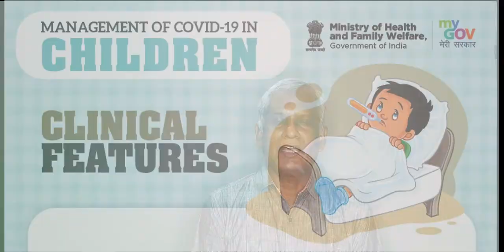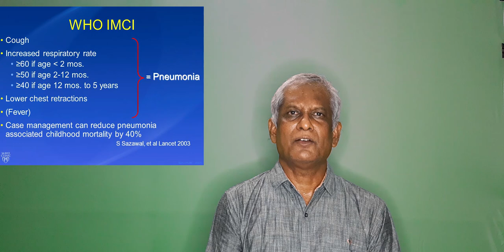உங்கள் குழந்தைக்கு கொரோனா பாஸிடிவ்ஆனால் என்ன செய்வது?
உங்கள் குழந்தைக்கு கொரோனா பிசிஆர் டெஸ்ட் பாசிட்டிவாக வந்திருக்கிறதா? என்ன செய்வது என்ற குழப்பமா? வீட்டிலேயே வைத்து பார்த்துக் கொள்ளலாமா ?எப்போது மருத்துவமனை செய்யும் போகவேண்டும்?இரத்தப் பரிசோதனைகள் சி டி ஸ்கேன் தேவையா?

உங்கள் மனதில் இந்த கேள்விகள் குழந்தையின் பரிசோதனை முடிவை பார்த்தவுடன் வந்திருக்கும்.கொரோனானா பாசிட்டிவான பெரும்பாலான குழந்தைகள் அறிகுறிகள் இல்லாமலும் அல்லது மிதமான அறிகுறிகளுடன் மட்டுமே இருப்பார்கள் பொதுவான அறிகுறிகளான காய்ச்சல் இருமல் உடல்வலி சோர்வு மூக்கு ஒழுகுதல் தொண்டை வலி வயிற்றுப்போக்கு வாந்தி வயிற்று வலி தோலில் சிவந்த தடிப்பு என பலவகையான அறிகுறிகளுடன் இருப்பார்கள்.
குழந்தை ஓரளவு பசியுடன் இருக்கும். காய்ச்சல் குறைந்து இருக்கும்போது சுறுசுறுப்பாக விளையாடும். வழக்கம் போல சாப்பிடும் .நன்கு தூங்கும். வேறு மாற்றங்கள் குழந்தையின் நடத்தையில் இருக்காது. இந்தக் குழந்தைகளுக்கு மிதமான  நோய்த்தொற்று உள்ளது என புரிந்து கொள்ளலாம்